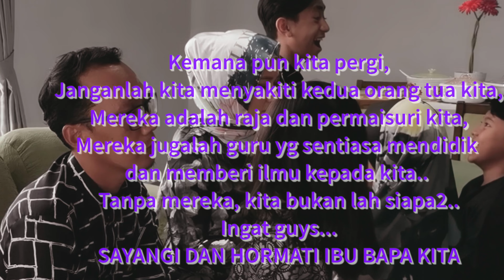Rykarl buat Pengakuan JUJUR | Rykarl Vlog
Video ini Rykarl tujukan khas kpd Papa n mama Rykarl sempena hari guru 16 Mei 2021 ni.. Kerala bg rykaral merken lah guru yg banyak mendidik dan mengajar Rykarl dalam menempuh hidup dari Rykarl kecik sampailah sekarang..
Hope korang enjoy the video guys..